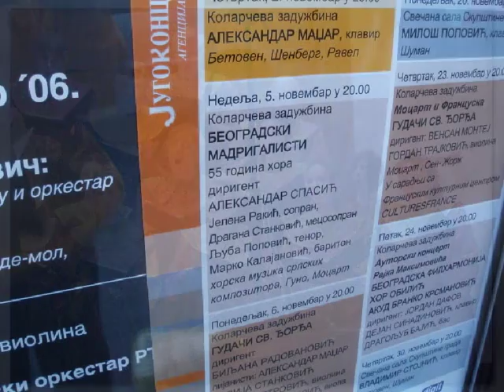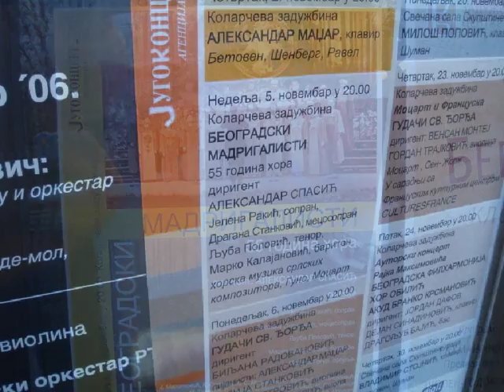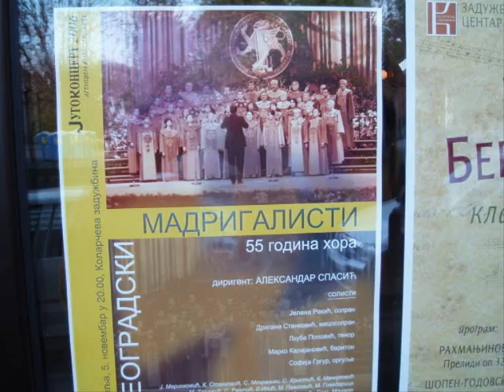Aleksandar Spasic, Dostojno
Beogradski Madrigalisti izvode kompoziciju Aleksandra Spasica, Dostojno na Kolarcu, novembra 2006.

Solisti: Jelena Rakic, sopran, Dragana Stankovic, mecosopran.

Dirigent Aleksandar Spasic.

Tonmajstor: Darko Marijan

Belgrade Madrigal Choir 55th Anniversary Concert at Kolarac Concert Hall, Belgrade, Serbia november 2006.  Soloists: Jelena Rakic, soprano, Dragana Stankovic, mezzosoprano. Conductor: Aleksandar Spasic. Sound recording engineer: Darko Marijan.

Достојно јест јако воистину, блажити Тја Богородицу присно блаженују и пренепорочнују и Матер Бога нашего, честнејшују Херувим и славнејшују бессравненија Серафим безистленија Бога Слово рошчују сушчују Богородицу Тја величаем!